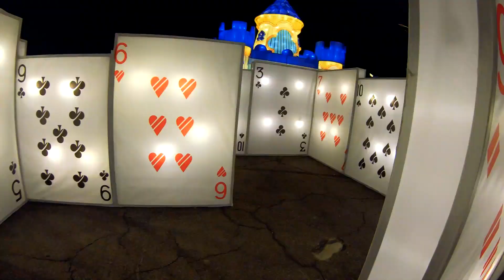The Global Winter Wonderland Las Vegas Experience